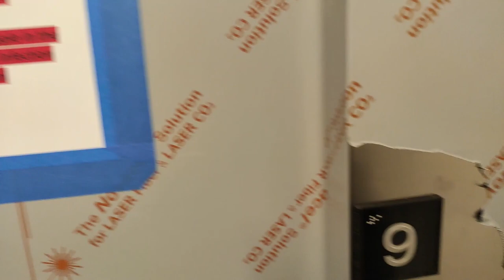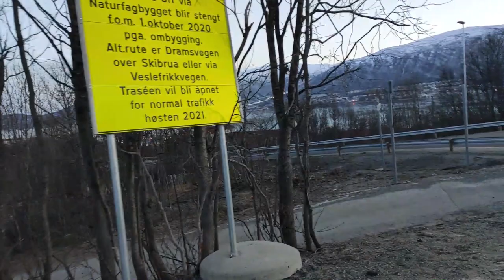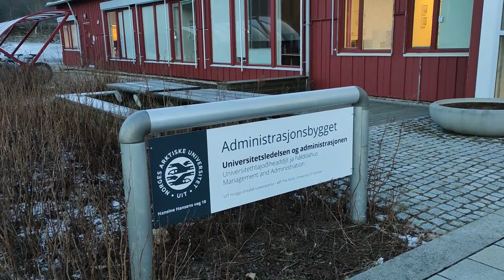My First Visit to University (University of Tromso) I Tromso, Norway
Here is the 2nd video on my channel. I took a walk to my university (University of Tromso) for the first time.

Song                                          Monody (feat. Laura Brehm)
Artist                                         TheFatRat
Licensed to YouTube by         Kobalt Music Publishing, BMI - Broadcast Music Inc., UMPI,       LatinAutor, ASCAP, LatinAutorPerf, and 8 Music Rights Societies